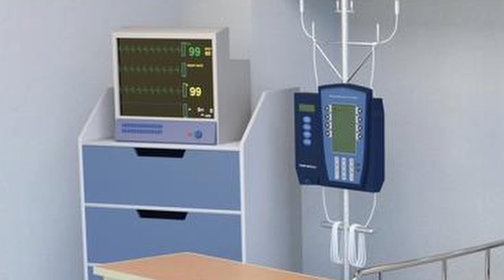One hour of silence occasionally broken by Asuka Langley saying "Evangelion"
The angels told me that this had to be done...